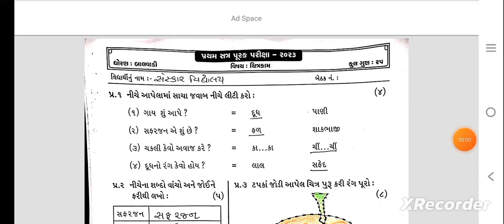balmandir drawing paper